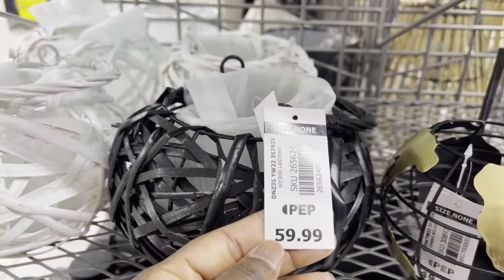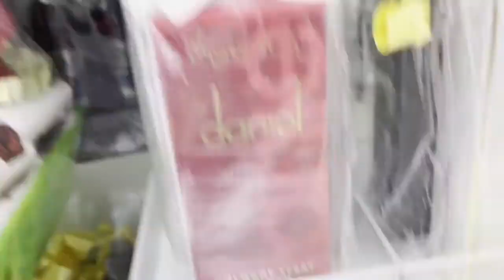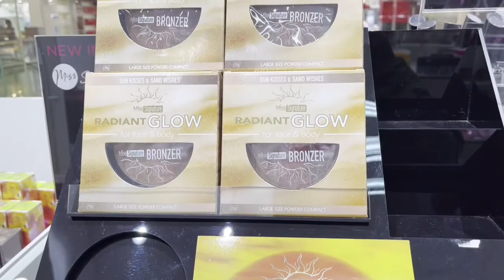Pep Home and Signature Cosmetics & Fragrances Window Shopping 2022| Haul | South African YouTuber